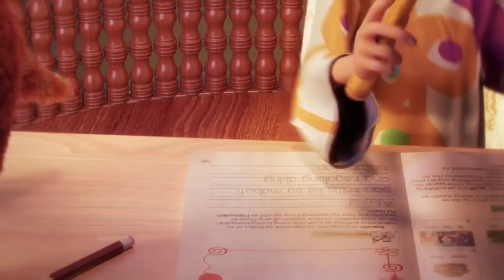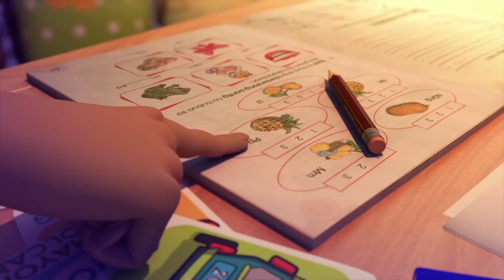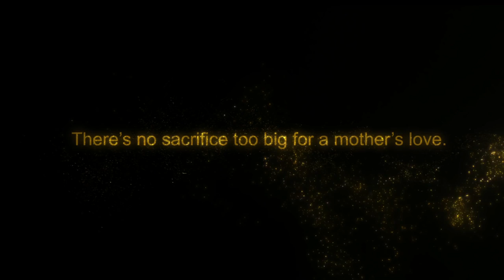Mom sacrifice with nido